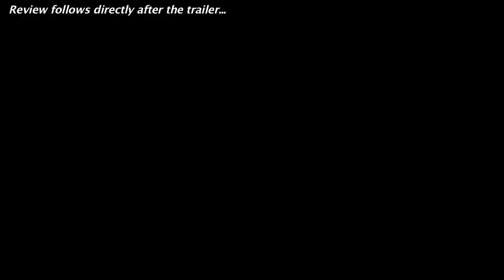300 Rise of an Empire Official Trailer + Trailer Review : HD PLUS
300 Rise of an Empire debuts its first official trailer for 2013, and you can see it here today plus get a trailer review!  Beyond The Trailer host Grace Randolph gives you her reaction to this trailer for 300 Rise of an Empire, starring Eva Green and Lena Headey and produced by Zack Snyder!  Does this 300 sequel look as good as the original Frank Miller movie?!  Plus with Beyond The Trailer's Trailer Plus, you'll get a link to other movie news, reviews, and trailers!  Enjoy this official HD trailer and trailer review for 300 Rise of an Empire before you see the full movie in 2014!  And make Beyond The Trailer your first stop for entertainment news on YouTube today!